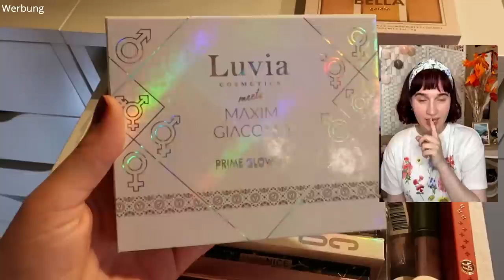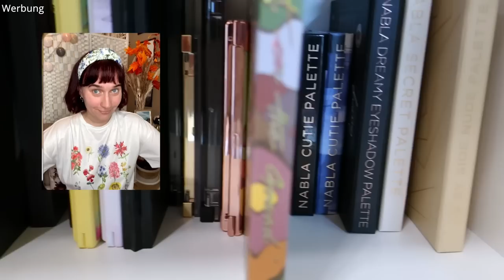DAS wolltest du?! 😱 Ich schminke IHRE Drogerie Favoriten 💄 | Claudis Welt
Damit habe ich echt nicht gerechnet oO
Dieses FullFace habe ich nicht ausgesucht, sondern eine ganz liebe Youtuberin
@LikeADaisyInSpring durfte durch meine Sammlung schauen und hat mir daraus ihre Drogerie Favoriten genannt - schauen wir mal wie es wird :)

Meine Favoriten zeigt sie um 19.30 - dann erscheint hier der Link :)

00:00 Hallo ihr Lieben!
01:42 Rival loves me Dewy & Fresh: (o)
02:38 essence Fresh & Fit Awake Make Up - 10: (o)
03:46 essence Skin Lovin' Sensitive Concealer - 05: (I,*)
05:08 L.O.V. Eye Primer: (P)
05:36 Catrice Glow Illusion: Ausverkauft
05:58 Bell HypoAllergenic Longwear Hydrating Powder: (I,*)
06:28 Rival loves me Tropical waikiki: (o)
08:22 Catrice Superwoman To Be Blush 030: (*)
09:32 Luvia x Maxim Giacomo Prime Glow Kit: (*)
11:11 essence microprecise Eyebrow Pencil - 02: (I,*)
12:02 got2b Glued 4 Brows: (I,*)
13:14 Nabla - Side By Side Nude Palette: (P)
17:49 Eyeliner und Kajalstifte
19:03 Kokie Velvet Smooth Eyeliner – 535: (o)
19:21 L.O.V. X Oskar Artem Fine Graphic Eyeliner: (P)
19:46 L.O.V. THE SHADOWliner - 120: Ausverkauft
20:38 L.O.V Make-Up Fixingspray: (P)
20:46 I love Extreme vs. Lash Sensational
essence I love Extreme Volume (I,*)
Maybelline Lash Sensational
23:39 Bell HypoAllergenic Long Wear Lip Pencil – 03: (I,*)
24:39 Catrice Powerfull 5 Liquid Lip Balm – 070: (I,*)
25:43 Challenge Completed

Liebe Grüße
Claudi